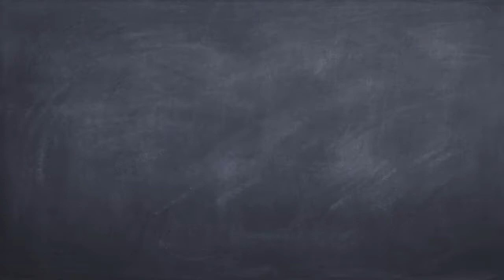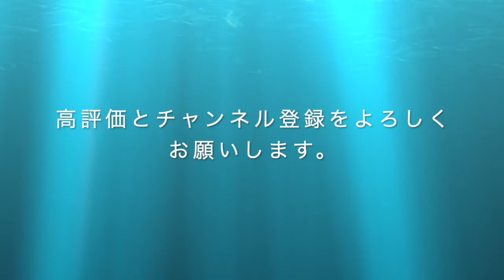【ラジコン】純正ドリパケを2駆化したらスピンしまくりで分解に踏み入った！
くるくるくるくる目が回る〜。